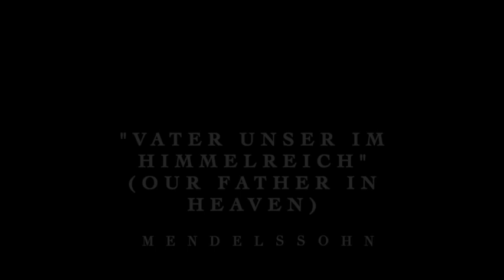Variation from Sonata no.6 in d minor " Vater Unser im Himmelreich" by Mendelssohn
Promotion for the fundraising concert of the Hong Kong Church Music Association (Marsha Chow)